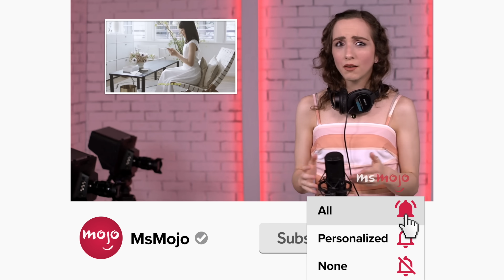Top 10 Most Wholesome Disney Characters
Their as wholesome as characters get. Welcome to MsMojo, and today we’re counting down our picks for the kindest, most upstanding Disney characters. Our countdown includes "Tangled," "Cinderella," "Aladdin," and more! What are YOUR favorite wholesome Disney characters? Let us know who we might have missed in the comments down below!